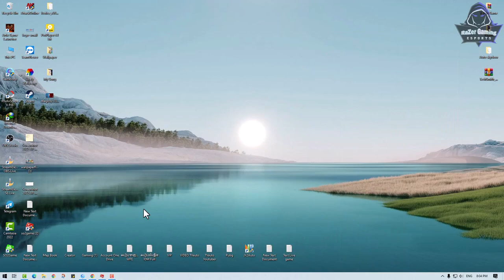JX2-របៀបធ្វើ Five Element នៅក្នុង Server Justice xWar II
RaZer Gaming សូមស្វាគម៍
Link ការធ្វើ Upgrad Five Emlemnts នៅក្នុង JX War II
► ប្រសិនបើពេញចិត្តនឹងចង់ Support ខ្ញុំបាទ អាចធ្វើតាមរយះ :
System Laptop Record :
MSI GP65-9SD
- CPU: i7-9750H 2.60GHz Max 4.50GHz
- RAM: 32GB(DDR4)
- HDD: 512GB(M.2 PCle)
- VGA 1: Intel UHD Graphics 630
- VGA 2: NVIDIA GTX 1660Ti 6GB
- Display: 15.6” FHD(1920x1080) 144Hz , IPS